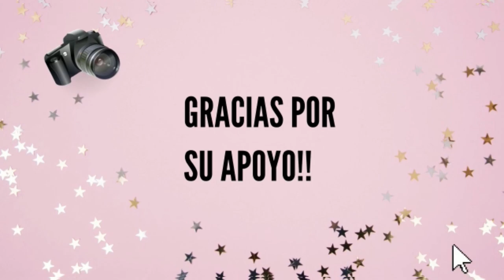Mi Resultado ¿Tengo el bicho o no?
Hola chicas y chicos aquí platicando con ustedes como estoy

Me ayudarían mucho si comparten este video gracias

Mi canal de Glamour: Glamour Con Jovana